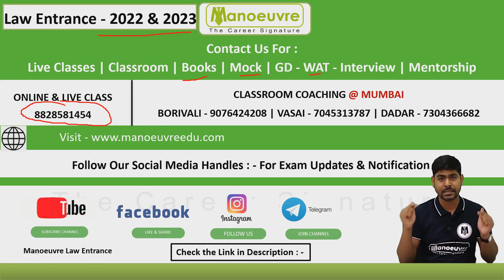MH LAWCET | CLAT | SLAT & OTHER LAW ENTRANCE - TOP 5 PREPARATION TIPS